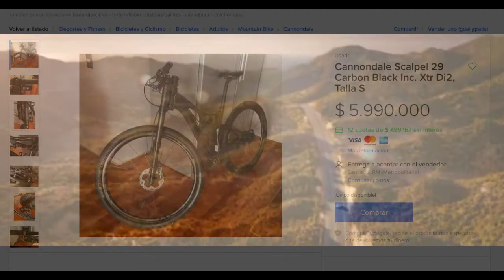PSA: Basti vende su Kona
El bastian vendio su bici, me pidio que le hicieramos un memorial porque el weta la cambio por un PC.
Like por la cara de apul walker.

I do not own any of the rights to the songs displayed in the video, if the original author of the content wants it removed from my video please private message me before issuing a copyright strike.